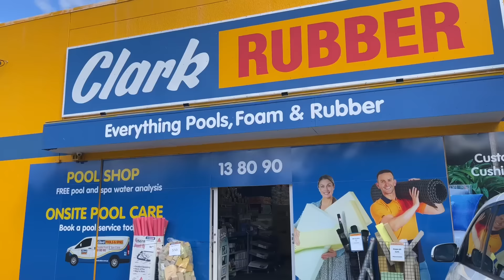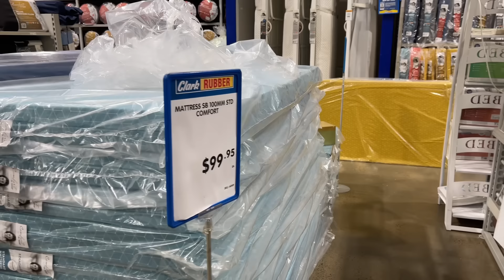Family Vlog :183خريداري اسفنج و تيار كردن دوشك هاي جديد براي صالون ما